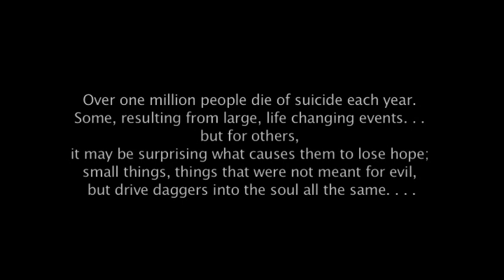Disparaging (Short Film)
A short film by Elizabeth Kauffman and SunLight Dance Films.

"Disparage: (verb [trans.] regard or represent as being of little worth.)

Over one million people die of suicide each year. Some, resulting from large, life changing events. . . but for others, it may be surprising what causes them to lose hope; small things, things that were not meant for evil, but drive daggers into the soul all the same.

This is the story of one such. . . and how a simple act could change the course of the future and save someone the world has disparaged."